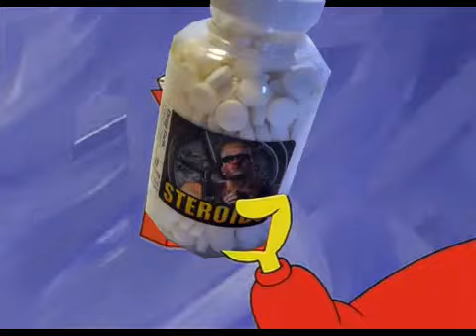YouTube Poop: Spinge Bulb feeds his snail performance enhancing drugs (Reupload)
Originally made by emperorlemon